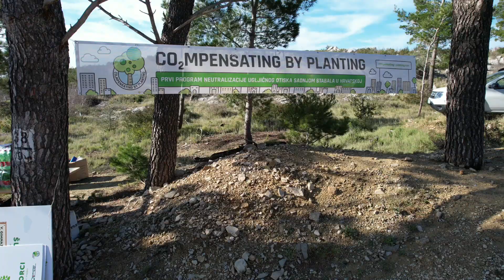Šumoborci - CO2 Makarska